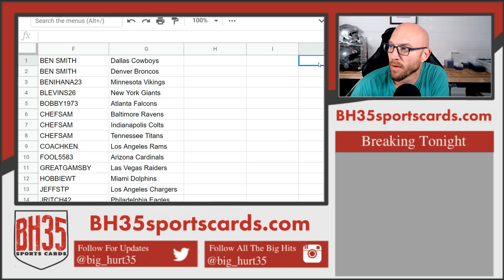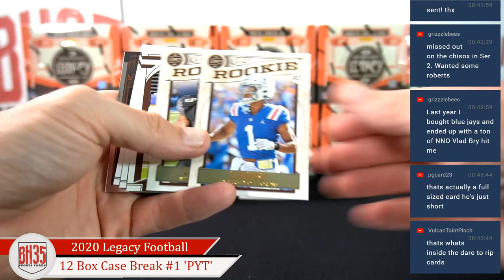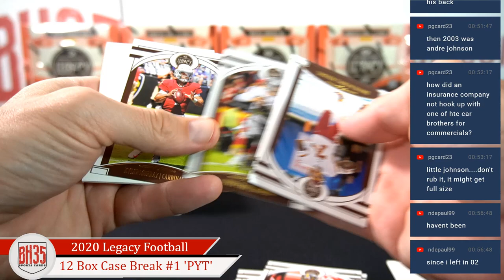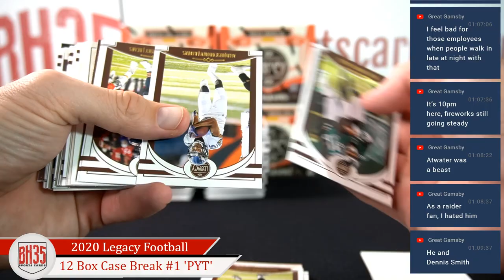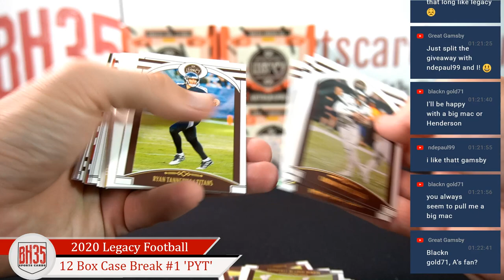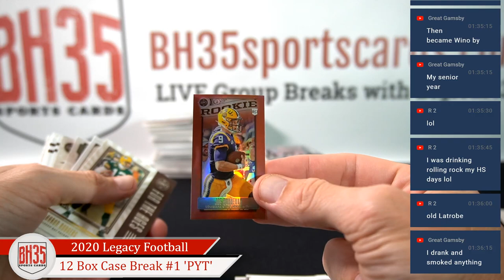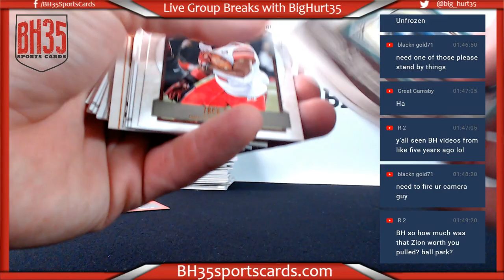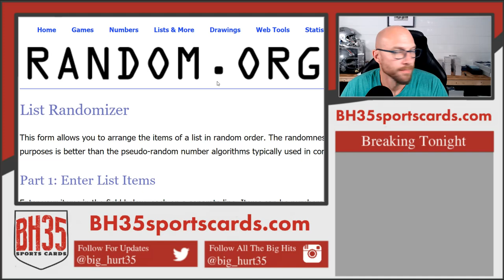2020 Panini Legacy Football | 12 Box Case Break #1 Pick Your Teams